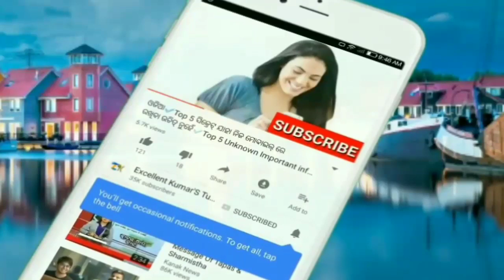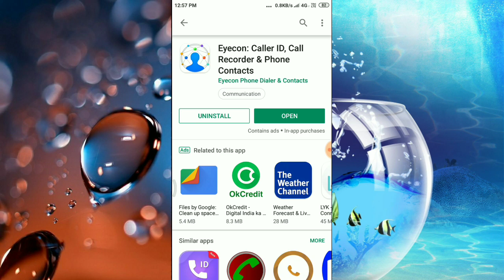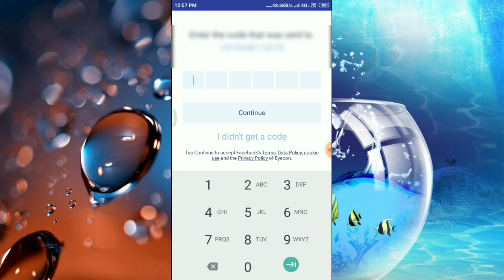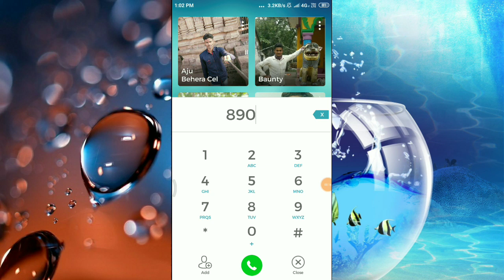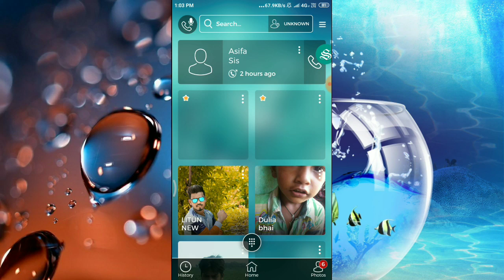ଅଜଣା ନମ୍ବର ର ପୁରା ନାଁ ସହ ଫଟୋ ଦେଖନ୍ତୁ କେବଳ ଗୋଟେ କ୍ଲିକ୍ ରେ || Unknown number details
ନମସ୍କାର ସାଙ୍ଗମାନେ,
    ଏହି ଭିଡିଓ ରେ ମୁଁ ଆପଣଙ୍କୁ କହିବି ଅଜଣା ନମ୍ବର ର ଡ଼ୀଟେଲ୍ସ୍ କିପରି ଜାଣିବେ ସେ ବିଷୟରେ  ବିଷୟରେ ତେଣୁ ଏ ଭିଡିଓ କୁ ଶେଷ ପର୍ଯ୍ୟନ୍ତ ଦେଖନ୍ତୁ